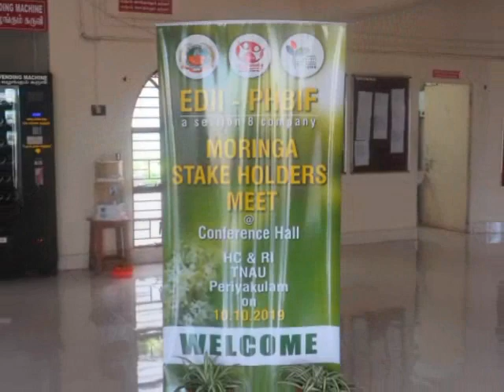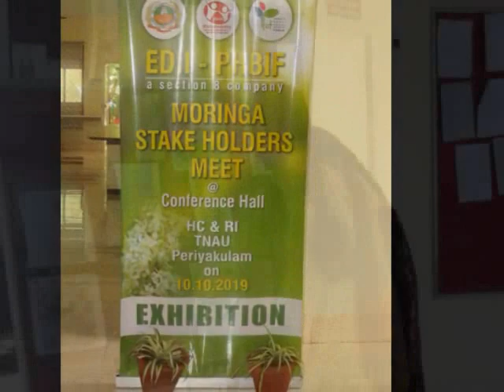Moringa Stakeholders meet held on 10.10.2019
Total 50 Participants participated the event

Major participants were Farmers, rest of them were Exporters, Government officials, Research Scolars

Program Organised by
EDII - Periyakulam Horti Business Incubation Forum
Horticultural College and Research Institute,
Periyakulam - 625 604